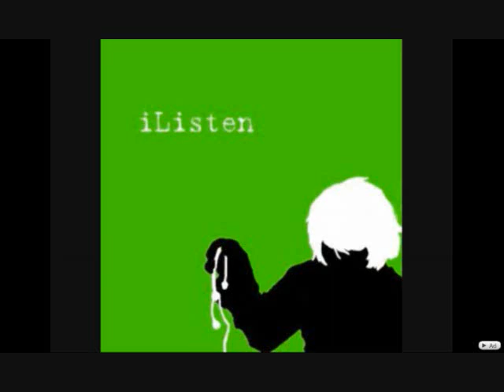Death Note Ipods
Just some songs we think best describe the main characters of Death Note :)

Songs:

Light: Three Days Grace-Get Out Alive

L: Europe-The Final Countdown

Ryuk: Bring Me The Horizon-Pray For Plagues

Near: Mindless Self Indulgence-Stupid Mother Fucker

Misa: Lady GaGa-Paparazzi

Mello: The Offspring-Pretty Fly

Matt: Papa Roach-Last Resort

Mikami: AFI-Miss Murder

BB: Marilyn Manson-This Is Halloween